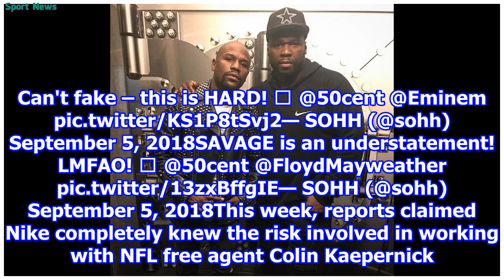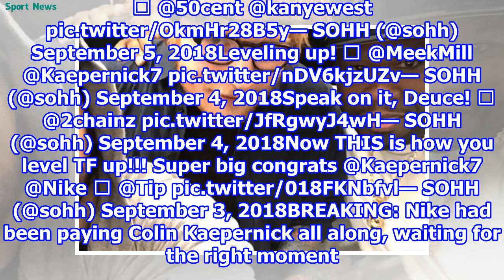50 Cent Salutes Eminem & Flames Floyd Mayweather In Nike-Inspired Fake Ads: “Champ Must Have Done...